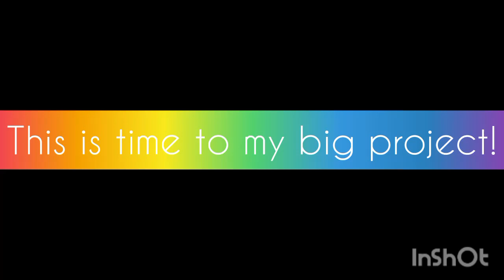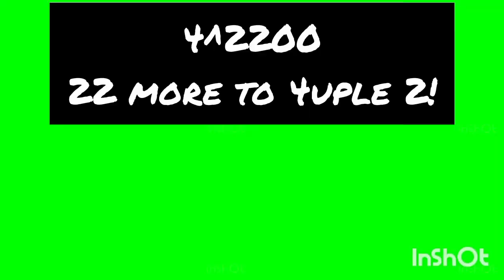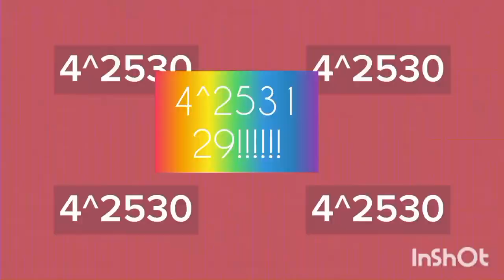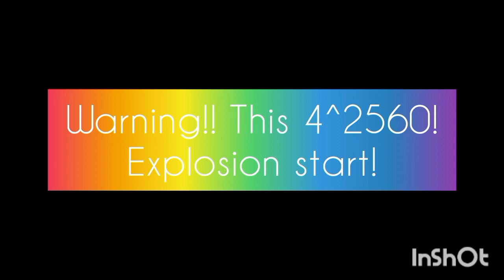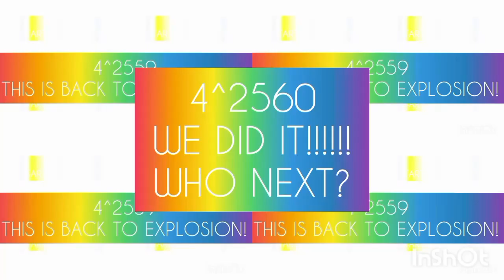BACK TO SCHOOL INTRO CONTINUE TO 187.749DDeQi TIMES (4^2560!)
435 exports on videos?!

From @Shydaissachrismas @UL54968 @eastonbrunet9996 @DatTrumpetGirl